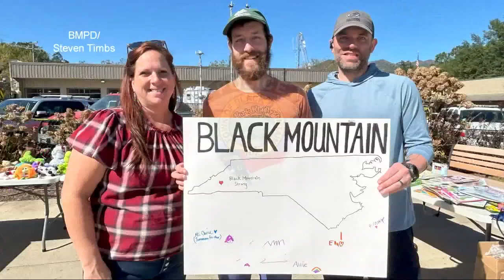Black Mountain Police's Helene YouTube video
News 13's Neydja Petithomme talks with Black Mountain Police Chief Steve Parker about the YouTube video the department made about Helene.